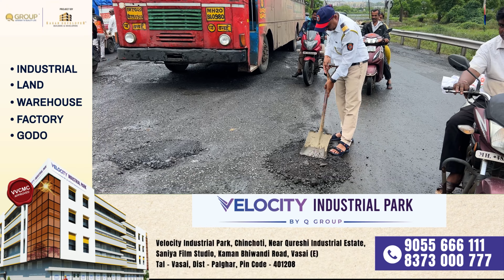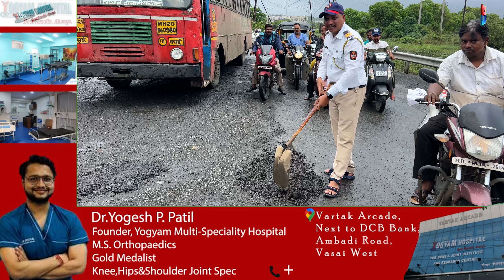वसईच्या एव्हरशाईन रोडला पोलिसच बुजवतायत खड्डे !